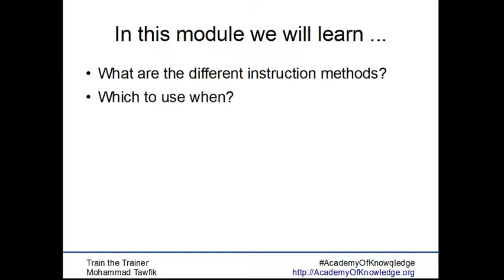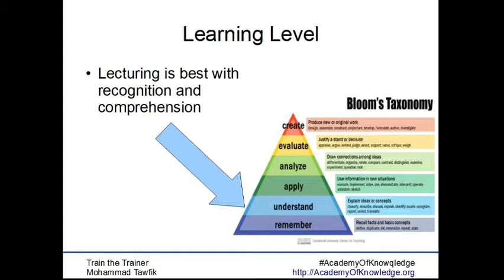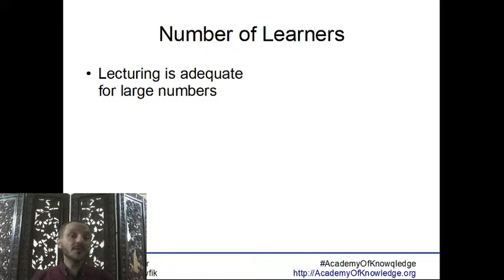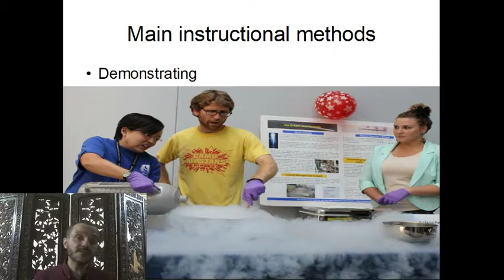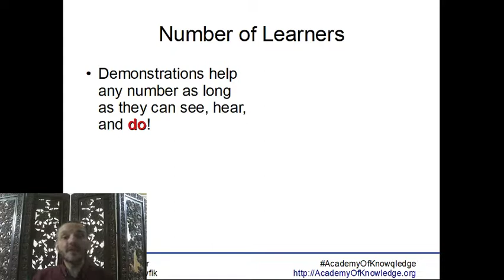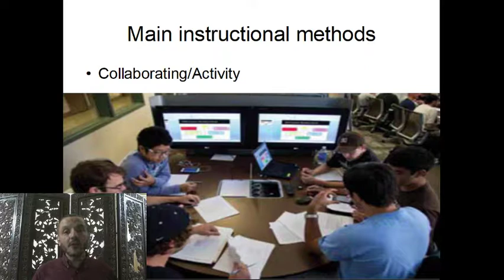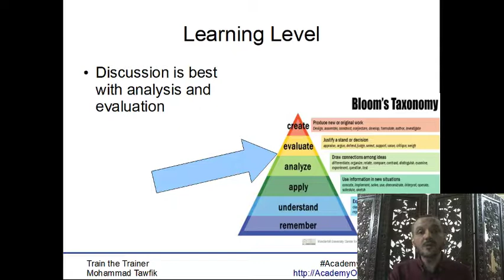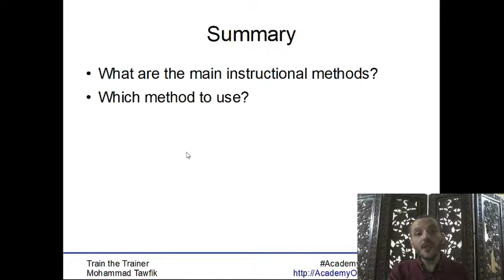TOT-Instructional Methods وسائل التعليم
ما هى وسائل التعليم المختلفة؟
ما هى بعض المميزات ز العيوب؟
مت نستخدم كل منها؟